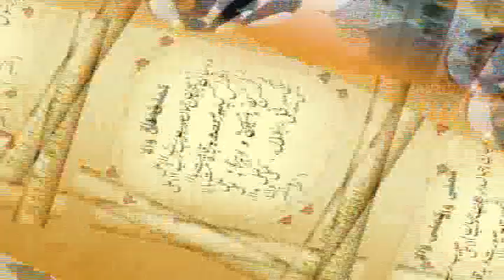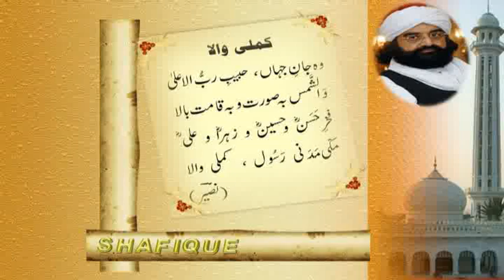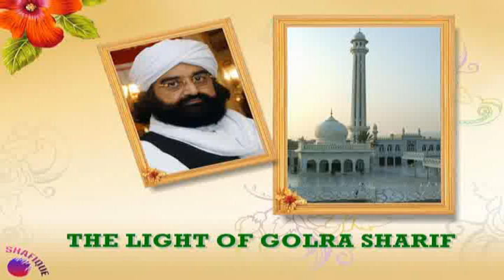Su'ye Gulshan Woh Tera Ghar Say Khirama Hona | Poetry Pir Naseer ud din Naseer RA